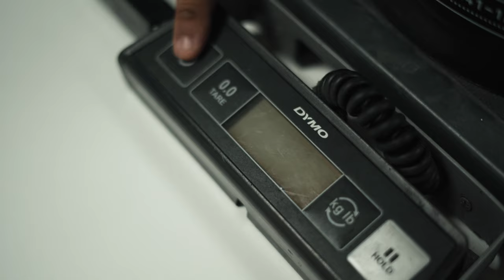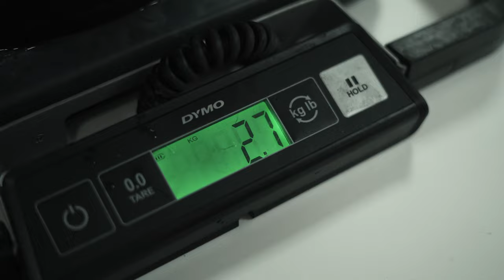Wash Mitt or Wash Pad - Which One Do You Need?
Two similar products, but which is the most appropriate for YOUR details? Sam breaks down the science of both the Wash Mitt and the Wash Pad to help you decide!

Our long lasting plush Microfibre Wash Pad ensures a safe contact wash. A great alternative to our Microfibre Wash Mitt.

Long lasting premium plush microfibre ensures a safe contact wash.